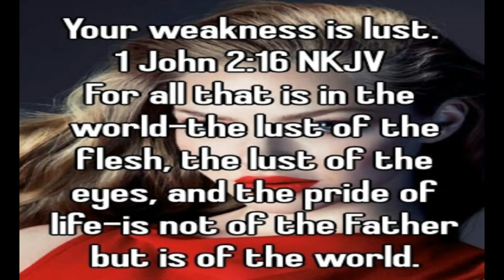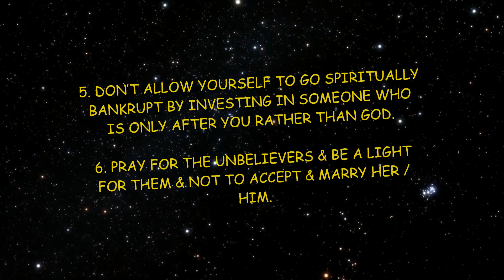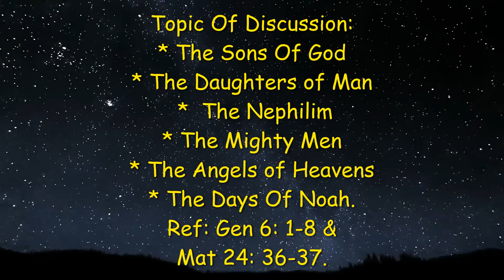SONS OF GOD | DAUGHTERS OF MAN | NEPHILIM | ANGELS OF HEAVEN | DAYS OF NOAH. GEN 6:1-8 | MT 24:36-37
SONS OF GOD | DAUGHTERS OF MAN | NEPHILIM | ANGELS OF HEAVEN | DAYS OF NOAH. GEN 6:1-8 | MAT 24:36-37. PROMO RELEASED.
MESSAGE COMING SOON...